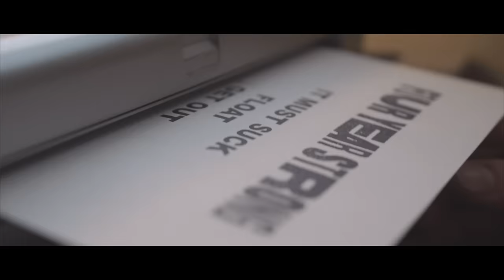Four Year Strong "It's Cool" (Official Music Video)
"It's Cool" Lyrics

What am I still doing here? I wish that I could disappear I'm too damn tired to stand on my own two feet I'm not as young as I pretend to be My ears still searching for the hum The ring that rattles through my tongue Please tell me you can hear it too A glimpse of what I'm going through but with all I have to complain about, it's cool every day its all the same The games you play, the shifting blame, it's such a shame every day its all that same Stuck in a daze, wasting away Luckily it doesn’t phase me anyway every day it's all that same I can't feel this way forever but it still hurts like hell when I try to control my temper We cant get through this together So ill search like hell until I discover something better